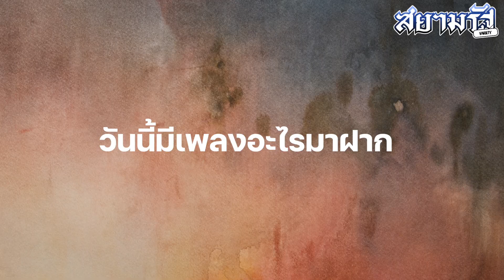คนข้างกาย - จักรวาไลย เพลงใหม่โดนเวอร์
พบกับสยามรัฐอีกครั้ง กับการกลับมาของวง จักรวาไลย ที่ครั้งนี้ นำเพลง มาฝากถึงสยามรัฐ กับเพลง ที่ชื่อว่า "คนข้างกาย"

ต้องบอกเลยว่าครั้งนี้น่าเสียดายที่มากันไม่ครบ แต่เพราะอะไรถึงมากันไม่ครบวง ต้องไปหาคำตอบพร้อมกัน ในการสัมภาษณ์ครั้งนี้

ติดตามช่องทาง สยามรัฐออนไลน์ ได้ที่